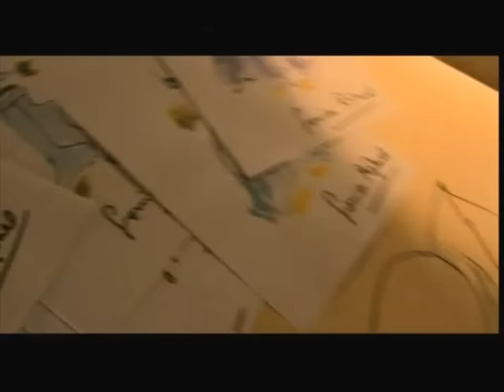Daniel Lévi - L'envie d'Aimer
Daniel Lévi et la troupe des Dix Commandements - L'envie d'aimer